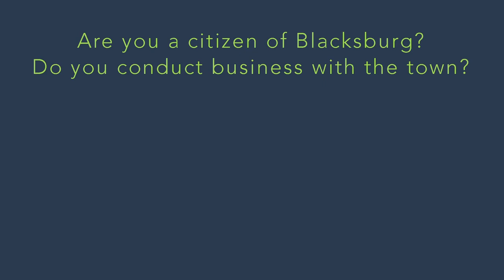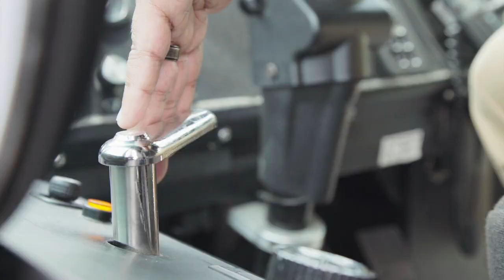2022 Blacksburg High School Football vs Christiansburg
The Christiansburg Blue Demons vs The Blacksburg Bruins